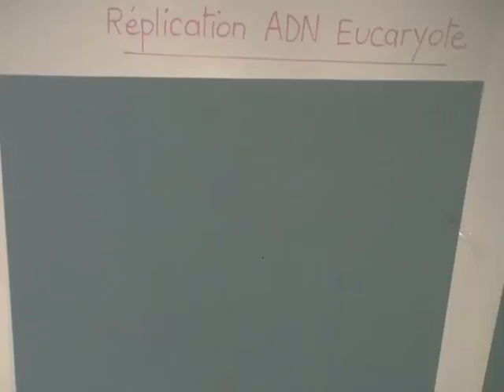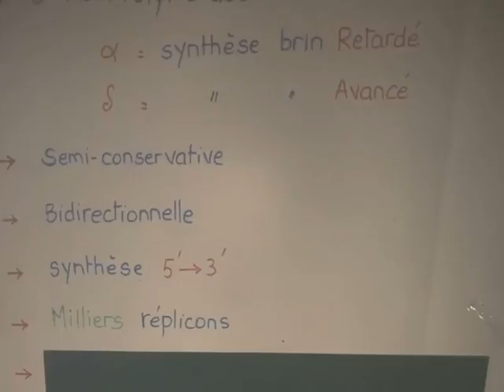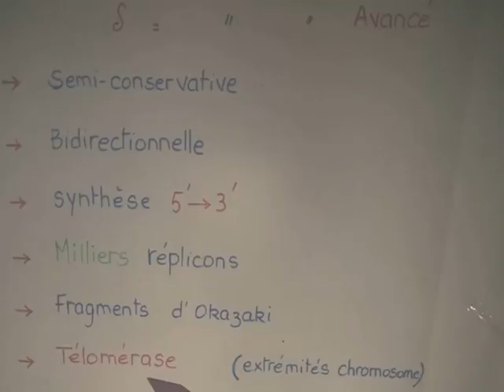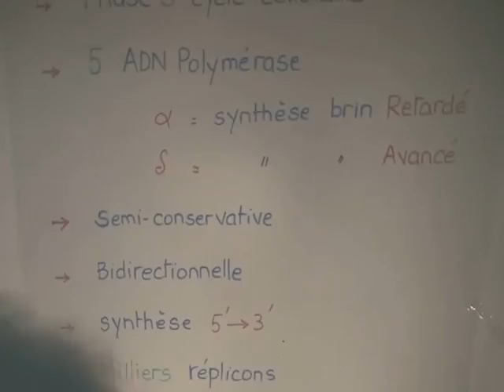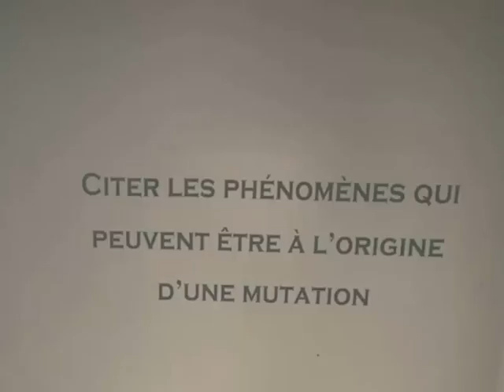LE GENE PARTIE 3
LE GENE